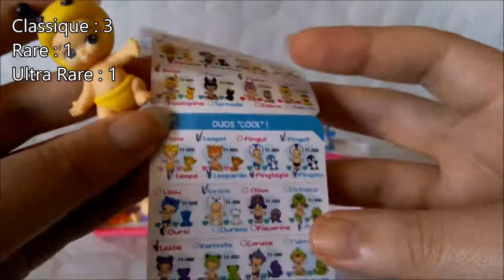Ouverture de 3 Cubes Twozies Saison 1 [#21]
Aujourd'hui j'ouvre 3 Cubes de Twozies Saison 1.

Produit acheté en France, à : King Jouet
Pour : 3,99€